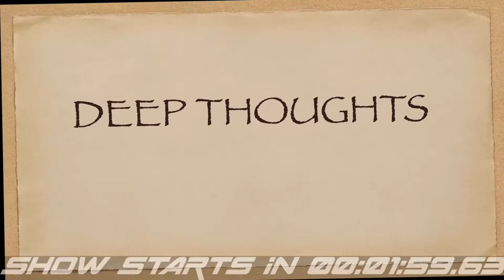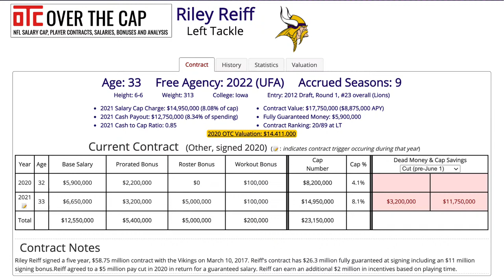GMG’s Two Old Bloggers - Is Kubiak the answer? Will Reiff survive?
Welcome to your Minnesota Vikings talk amongst Two Old Bloggers. Klint Kubiak has been officially named the Vikings Offensive Coordinator for the the 2021 season. Gary’s kid now takes over the offense with what Mike Zimmer wanted, continuity. There is an argument to made for that and things not changing a whole from Kevin Stefanski, Gary Kubiak and now Klint running the same offensive scheme. The same verbiage helps, the knowing of the play book already can open even further adjustments and innovations versus learning all of that new from scratch. People wanted a young innovative mind and maybe Klint will be it. Will Mike let him be? We’ll find out. There are those also worried about his experience [sometimes the same people as above] but like the innovation, it will be successful or not and there are plenty of examples around the league of both.

Cap casualty or not, Riley Rieff? Darren and I want to look at whether the Vikings plan on moving on from Reiff, or he from them. Last season, he was told to renegotiate and take a pay cut at the last minute or be cut. Part of that was to free up money to go get Yannick Ngakoue. It was what seemed to be ruthless and didn’t foster any good will, especially after Ngakoue was traded soon afterwards. In a make up move this last week, the Vikings went to Reiff with another renegotiation, this time to give him an extra $1 million he would have likely earned if it had not been for Covid. Is that enough to smooth things over? If it is, will the Vikings keep him anyways? Join us and let’s talk about it!

Fan with us!!! Come join the @Climb_ThePocket Network’s newest show with Darren @KickassblogVike and Dave @Luft_Krigare.

The mock draft was conducted using the from The Draft Network.

We do not gain any profit from our videos, and they are for entertainment and educational purposes only) "Copyright Disclaimer Under Section 107 of the Copyright Act 1976, allowance is made for "fair use" for purposes such as criticism, comment, news reporting, teaching, scholarship, and research.